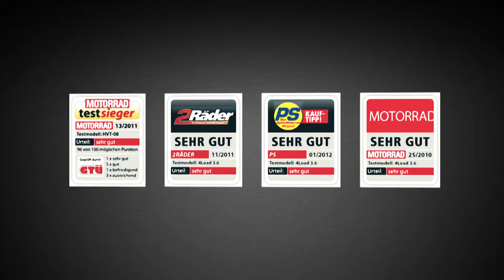Sandro Cortese bei der Intermot 2014 in Köln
Das Dynavolt Intact GP-Team war Anfang Oktober in Köln bei der INTERMOT - der Motorrad-Messe für alle echten Motorradfans! Am Stand von Sponsor "Intact Battery Power" herrschte riesiger Andrang zum Meet&Greet mit Sandro Cortese.